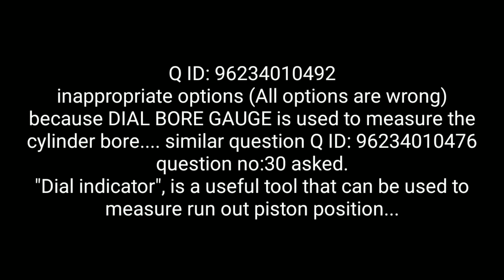OBJECTION QUESTIONS in RRB ALP in HEAT ENGINE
Objection questions in RRB ALP in HEAT ENGINE TRADE